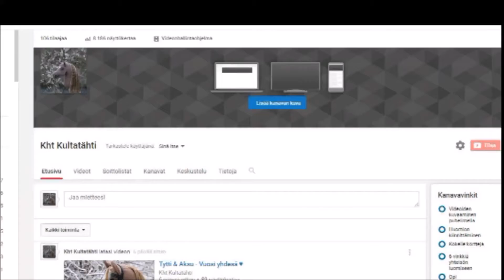+100 tilaaja!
KIITOS JOKAISELLE YLI 100 TILAAJALLE! Videolla pätkä jokaisesta tällä kanavalla olleesta videosta tähän saakka.